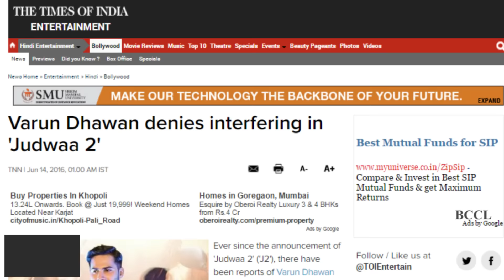Varun Dhawan denies interfering in 'Judwaa 2'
Ever since the announcement of 'Judwaa 2' ('J2'), there have been reports of Varun Dhawan looking into the film very closely. But the actor seems quite amused with these stories, and while talking to Bombay Times, he said "I am not, I don't know why people are saying that. The film has people like my dad David Dhawan helming it and a producer like Sajid Nadidwala. They know what they are doing, they don't need my advice or intervention."